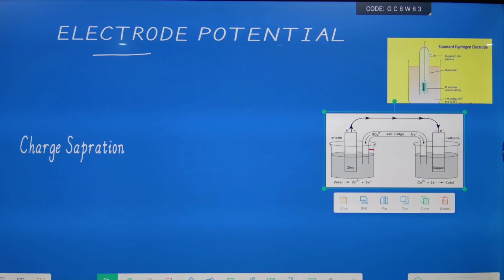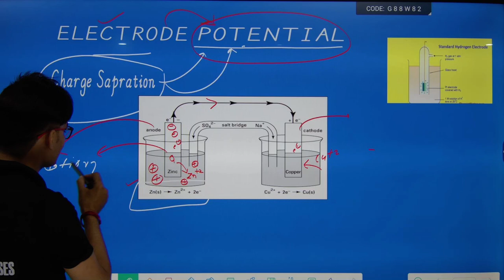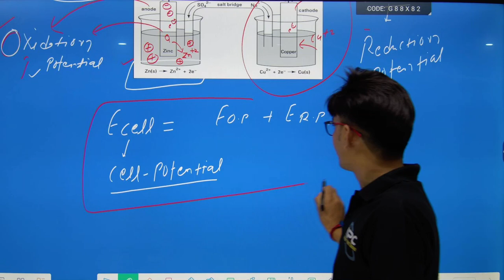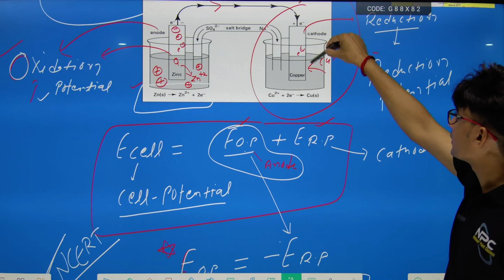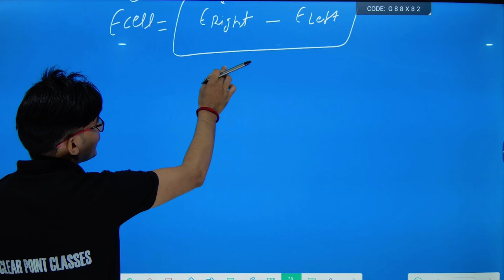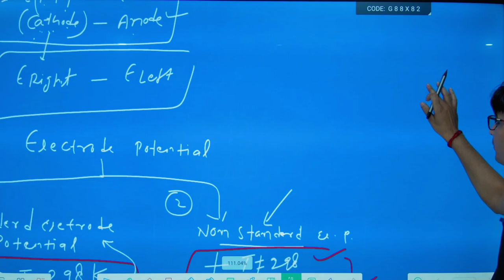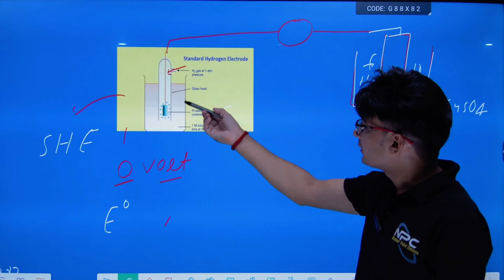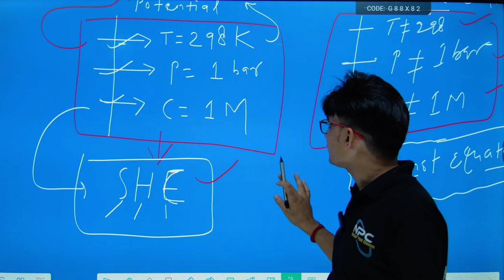ELECTRODE POTENTIAL # ELECTRO CHEMISTRY BY DEV SIR L4